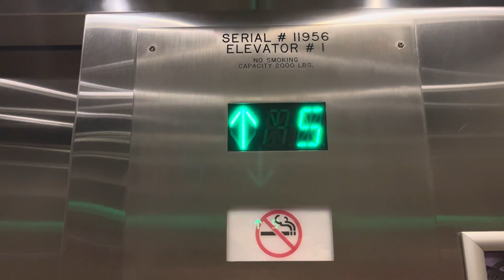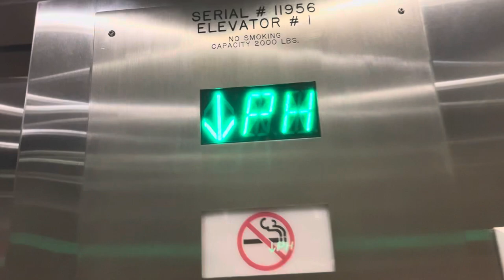Traction Elevators in Hollywood, FL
BoRing

TECH SPECS
Brand: ???
Modernized By: Generic
Fixtures: PTL VR2
Indicator: CE Segmented PI
Lanterns: CE
Drive: Traction
Speed: 350 FPM
Floors Served: 17
Year Installed: 1973
Year Modernized: ??